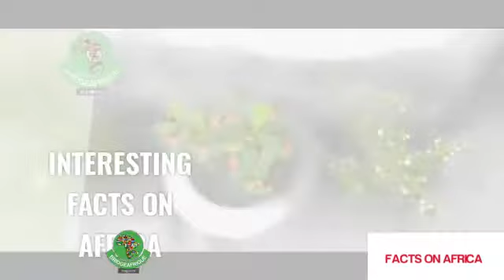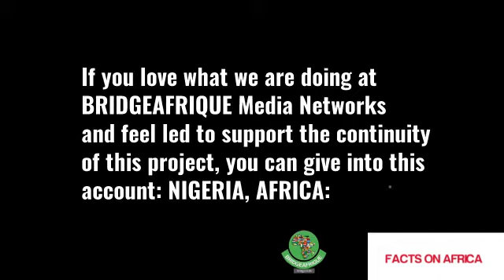BAM AFRICA FACTS PROMO VIDEO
BRIDGEAFRIQUE MAGAZINE (BAM)!For: COMPANY Registration and Working Visa Procurement in China, For Land Acquisition and Building in Nigeria, For your Fairly used Cars in China and USA, For your Original Healing Shea Butter from Africa...The surest way to truly secure your needs and to promote your business, services, and products in Africa, China, the Asia-Pacific region, and indeed, the entire world! BridgeAfrique Magazine is the award-winning and globally respected publication for authoritative information globally regarding business potentials and opportunities in Africa, of interest to China and beyond!